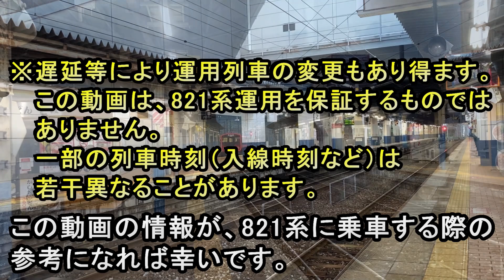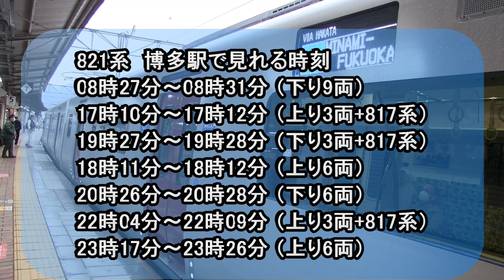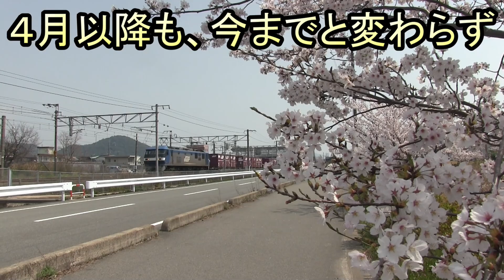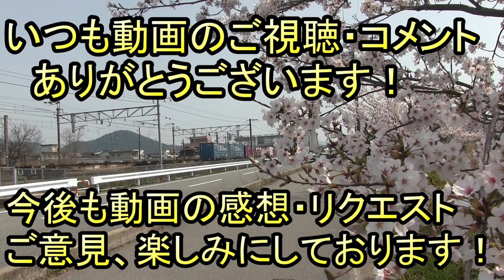【JR九州 821系】 "イカ釣り漁船" 運行時刻紹介 (土休日・博多以北運用)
JR九州821系"イカ釣り漁船"で運行される列車(土休日・博多以北運用)を紹介します。
この動画の情報が、821系に乗車する際の参考になれば幸いです。

※遅延等により運用列車の変更もあり得ます。
　 この動画は、821系運用を保証するものではありません。
 　一部の列車時刻（入線時刻など）は若干異なることがあります。

813鉄道chでは「鉄道動画」や「乃木坂46・日向坂46関連動画」を
毎週火・木・土・日曜と祝日に定期投稿。
乃木坂46・・生田絵梨花推し。
●実はTwitterアカウントあります。使いこなせていませんが…